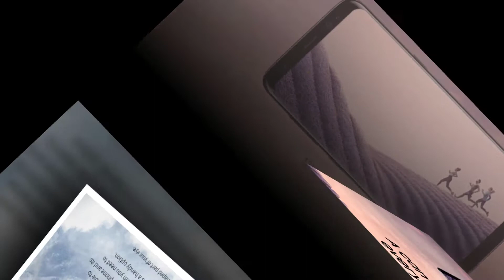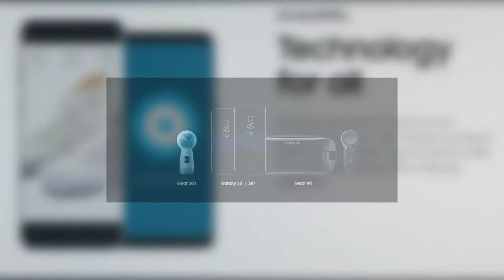Samsung Galaxy S8,Galaxy S8+ New FeaturesTop 10 Things⭐⭐⭐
Samsung Galaxy S8 and Galaxy S8+ have been launched finally, bringing a new design that gives prominence to the screen like never before. The Galaxy S8 series is undoubtedly a comprehensive update to the Galaxy S7, and brings a lot of new features to the flagship range. But the attractive design and big screens are not the only big draws of the new Samsung flagships, as they also offer the Dual Pixel camera on the back, Bixby digital assistant, DeX desktop dock, among its array of new features. In addition, Samsung has stressed that the Galaxy S8 and Galaxy S8+ will "usher in a new era of smartphone design and fantastic new services" from the company. Here are eight of the top Samsung Galaxy S8 and Galaxy S8+ new features